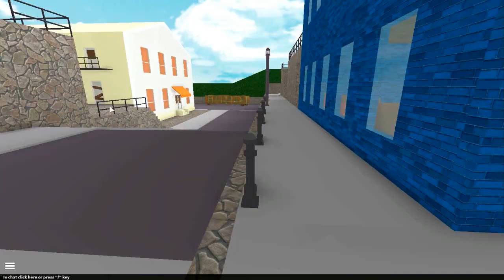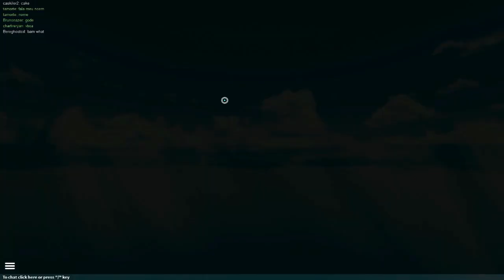Roblox - Reason 2 Die #3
Intel i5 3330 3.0Ghz 3ª Geração
Memória de  8GB DDR3
HD 1TB
Placa de vídeo GeForce GTX 650 Ti 1GB GDDR5 C/HDMI
Fone Turtle beach px22
Fraps ou camtasia 8 para gravações , Sony vegas pro 11 para edições.

➜Musicas que eu utilizo no canal são baixados dos seguintes links

-Prazer meu nome é Alan